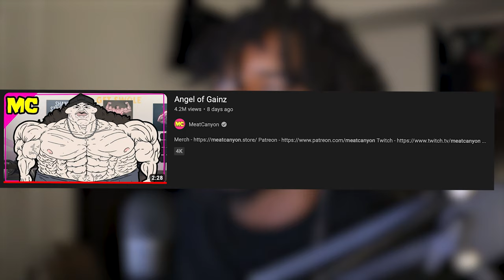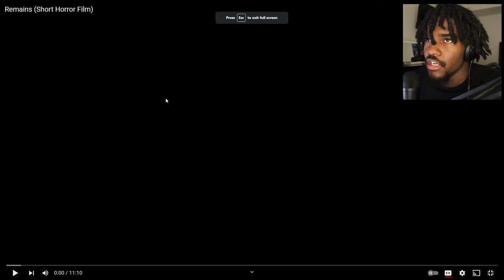WTF Happened to Sam Sulek | HORROR SHORT REACTION